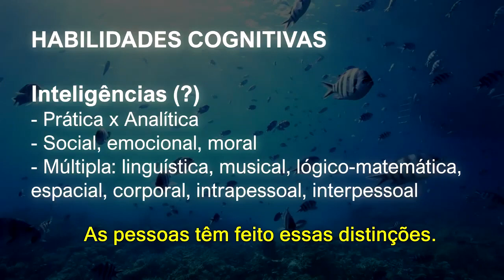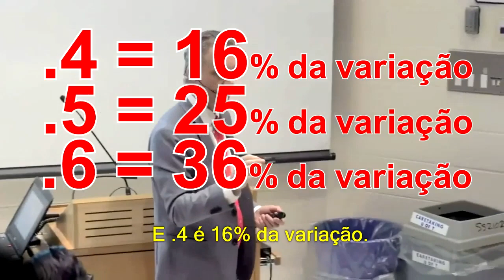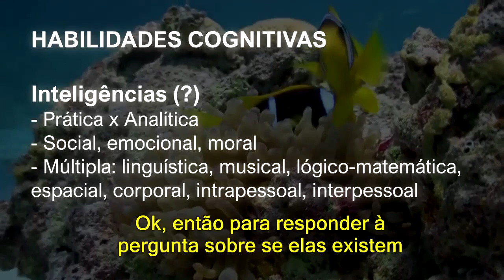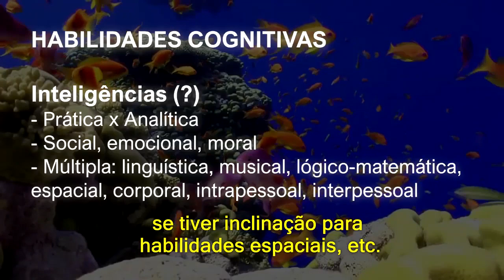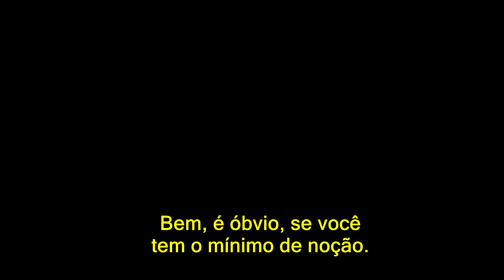Inteligência Emocional Existe? A Controvérsia do QI | Jordan Peterson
Colocando em cheque a noção de inteligência emocional, Dr. Jordan Peterson investiga a validade da teoria das múltiplas inteligências de Robert Sternberg e aborda a controvérsia politicamente incorreta sobre os testes de QI.